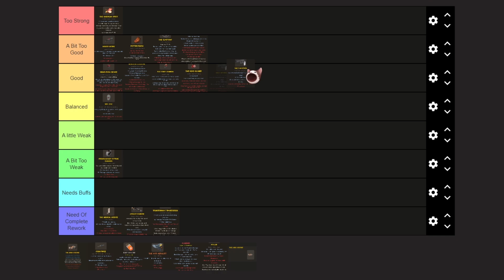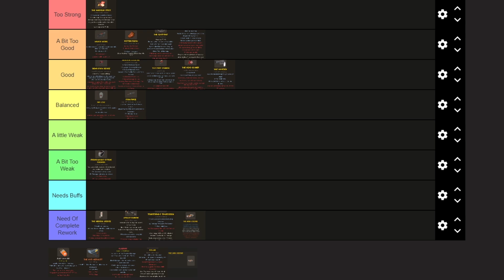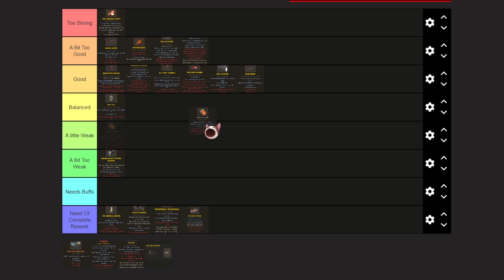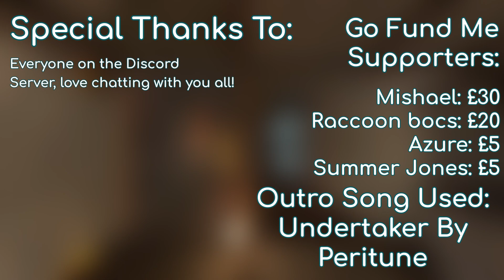Ranking My Viewers Weapon Ideas Part 3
This is my ranking of my viewers TF2 weapon ideas submitted in our public discord server! Come join in the fun!

Go fund me page to help me replace my graphics card.